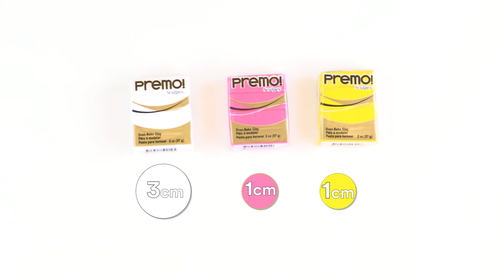How To Make Polymer Clay Ice Cream Cone Charms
We show you how to create fun ice cream cone polymer clay miniature jewellery charms. These cute realistic poly charms are the taste of summer!

Using our easy Sculpey polymer clay kits, which come with simple instructions and easy tips, you'll make polymer clay charms you and your friends will love.